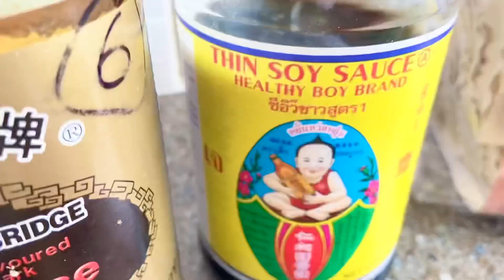Garlic Chilli Oil Szechuan Noodles | knife Pare Noodles For Meatless Monday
Every Monday I share a meatless recipe for Meatless Monday Diaries

Meatless Monday was founded in 2003 by Sid Lerner. It  is an international campaign that encourages people to not eat meat on Mondays to improve their health and the health of the planet.

It is a non-profit initiative in association with the Johns Hopkins Bloomberg School of Public Health Center for a Livable Future.

“Meatless Monday is part of the Healthy Monday initiative;  encouraging us to make healthier decisions at the start of every week.

Other Healthy Monday campaigns include: The Kids Cook Monday, Monday 2000, Quit and Stay Quit Monday, Move it Monday, The Monday Mile, and others”. All facts of information from Wikipedia!

Recipes are absolutely delicious and full of nutrients.

For my meatless Monday recipe today, I made my this quick chilli oil noodles  that is so delicious. If you don’t have Knife or noodles, any noodles will work fine.
Use vegetable seasoning for a vegan option. Otherwise, powders chicken seasoning worst well and the flavours are beautiful.

Full ingredients list

Knife pare noodles 200g
1/2 teaspoon Sichuan peppercorns [ I used more than that in my recipe
4 garlic cloves, minced
Chilli flakes 1 Tbsp for warm flavour [ use as much as you like]
Handful coriander
3 spring onions [ use the green parts]
Sesame seeds
1 teaspoon light soy sauce
I teaspoon dark sauce
Splash of balsamic vinegar

Tips:

A drizzle of chilli will add a beautiful colour if you have it. If you don’t. It’s still very delicious

Swap chilli flakes for Sichuan flakes and it’s delicious

I love Sichuan peppercorns so used quite a lot. Half a teaspoon goes a long way.

Don’t cook this noodles for more than 7 minutes.

God bless🙏

Source: Apple iMovie

Camera used: iPhone 11 Pro

Editing: iMovie